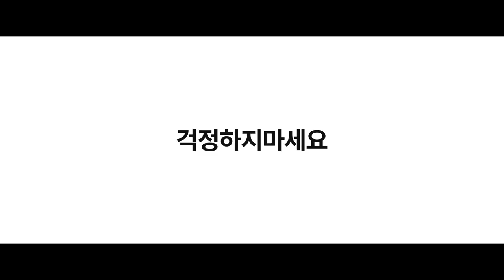[LPG] 프리스타일2에 오신걸 환영합니다! (freestyle2 street basketball)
영상 제작자 세인트님께서 만들어주신 고마운 영상입니다.

* 방송 시간표
루팡(LUPIN)  방송 시간: 매주 평일 저녁 8:00 / 일요일 저녁 6:00
            Airtime: weekday 8:00 pm / Sunday 6:00 (KOR time)

남트롤(NT) 방송 시간: 토요일 저녁 6:00
                     Airtime: Saturday 6:00 pm (KOR time)